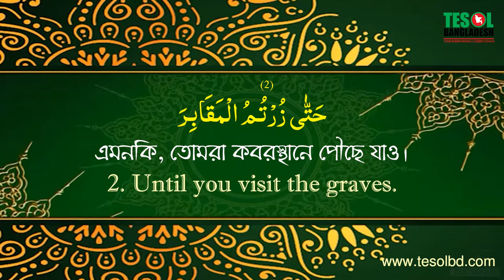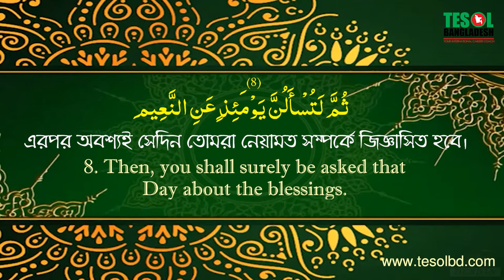102. Surah At Takasur, with Bangla & English Translation, Produced by TESOL BANGLADESH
102. Surah At Takaasur, with Bangla & English Translation, Produced by TESOL BANGLADESH